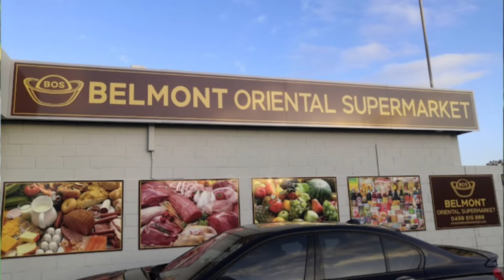Local Chicken soup and nutrela ezay recipe🍗|| Life in Perth Australia 🇦🇺